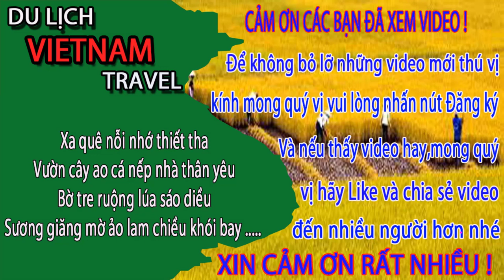KHÁM PHÁ BÍ MẬT khu bãi cháy hạ long quảng ninh - Du lịch việt nam vietnam travel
Video này Minh Toàn xin giới thiệu đến quý vị và các bạn về khu bãi cháy, hạ long, quảng ninh. Xin mời anh chị và các bạn cùng xem video để biết thêm về bãi cháy, hạ long, quảng ninh nhé.
1. Hà nội ngày nay
3. Giải trí hấp dẫn ở việt nam
4. Du lịch việt nam
5. Cuộc Sống Hạ Long
6. Tổng hợp du lịch việt nam vietnam travel